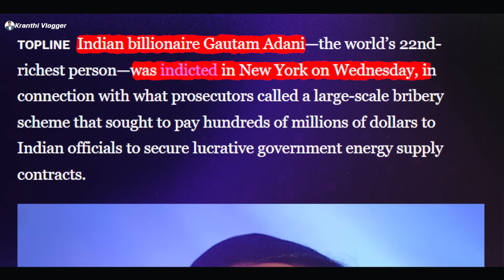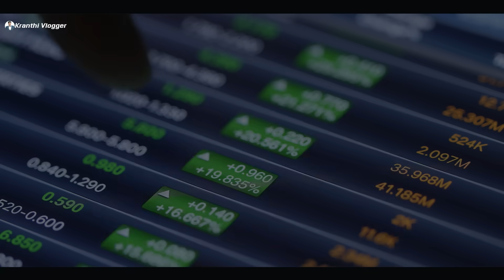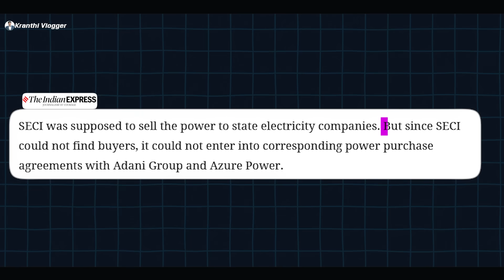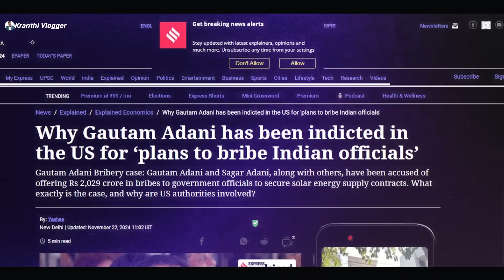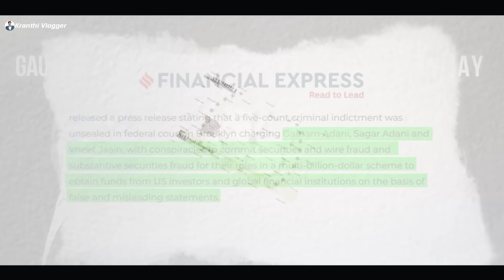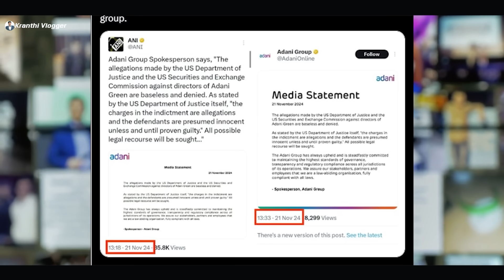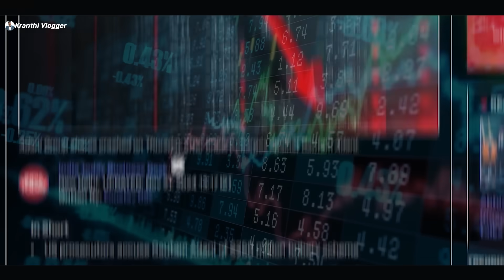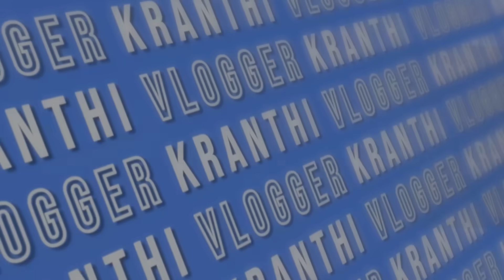Will Gautam Adani Go TO Jail For Bribe & Fraud Case | Gautam Adani Issue Explained In Telugu